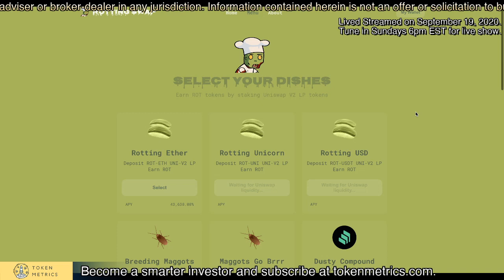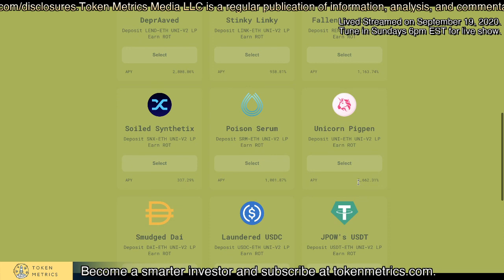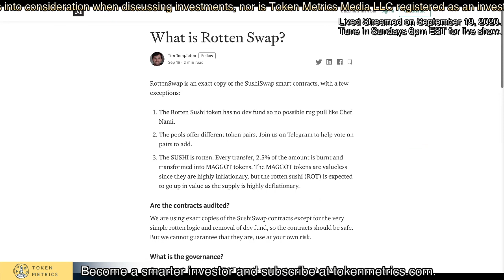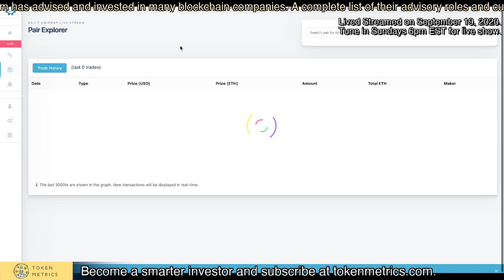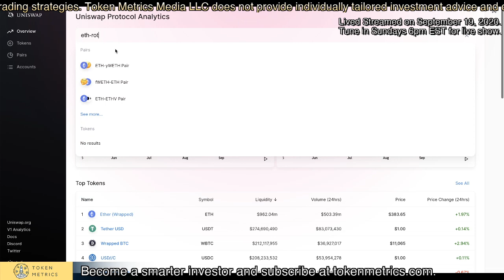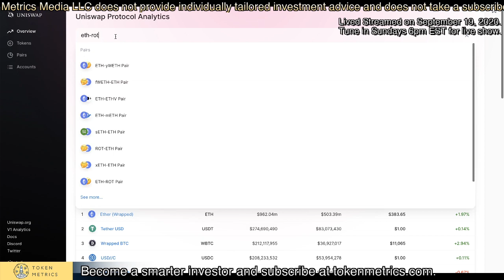RottenSwap Project Overview | Is RottenSwap Legit or Not? Token Metrics AMA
Is RottenSwap legit or not?

RottenSwap project overview.